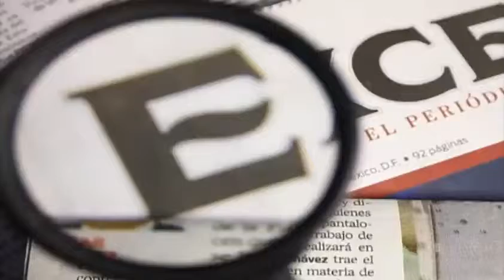Alfredo Castillo visita a elementos de la PF lesionados Ricardo y Gwendolyne